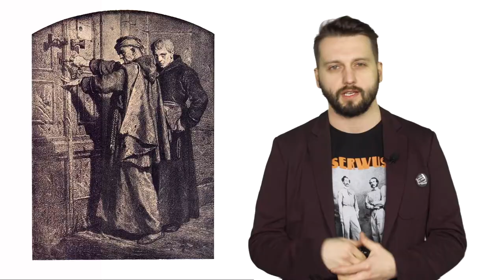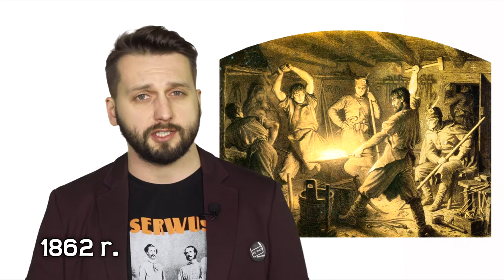Tak było #17 - Ks. Brzóska (prod. Magnes.TV)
Było już o powstaniu styczniowym na terenie Łukowa. Teraz co nieco o największym z bohaterów tamtego okresu, zwanym ostatnim powstańcem - księdzu Stanisławie Brzósce.